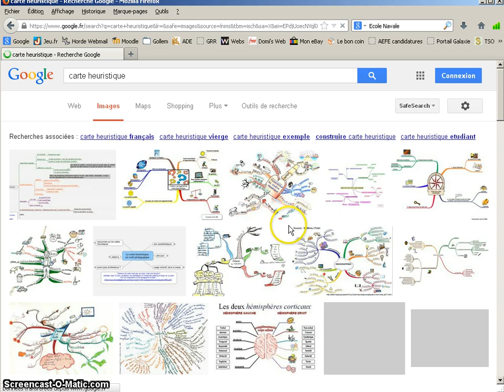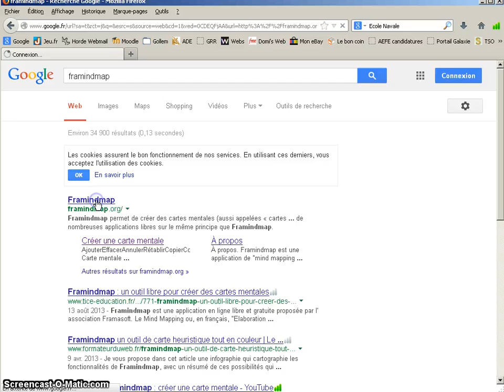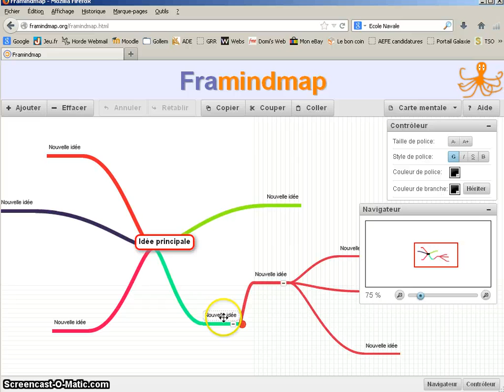framindmap un outil de carte mentale (tutoriel français)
Framindmap est une application en ligne pour faire des cartes heuristiques, également appelées "cartes mentales".